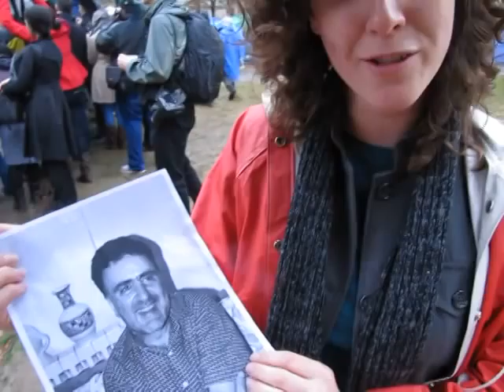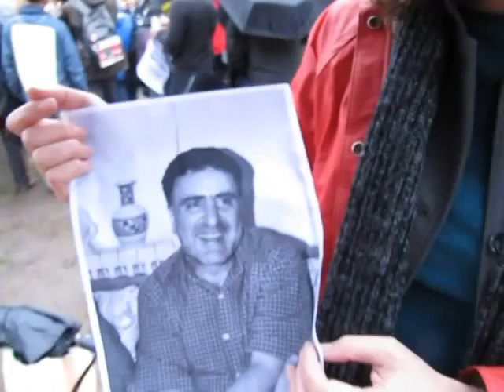Alison at Occupy D.C. for Mostafa Tajzadeh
کمپین ٩٩ - Campaign 99